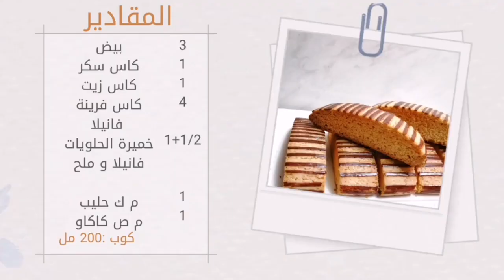كروكي رائع احسن من المحلات - Croquet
الوصفة و المقادير في اخر الفيديو